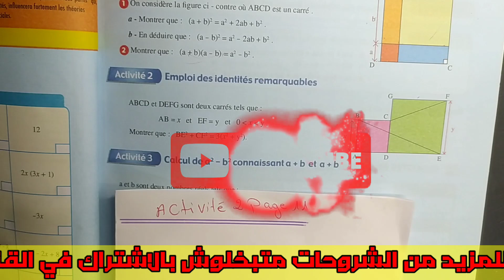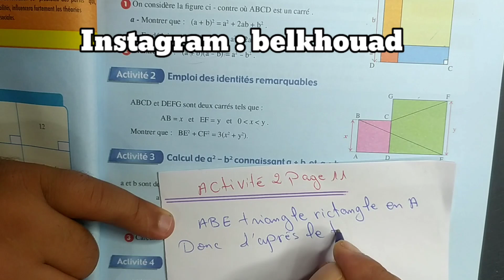Al Moufid En Mathématiques 3AC la page 11 Activité Calcul Littéral Identité Remarquable 3ème Année